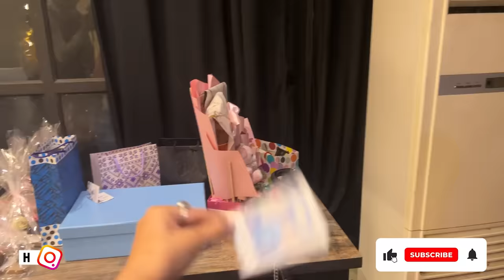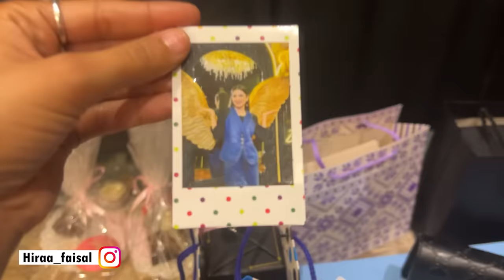Birthday ki treat di sab ko | Hira Faisal | Sistrology